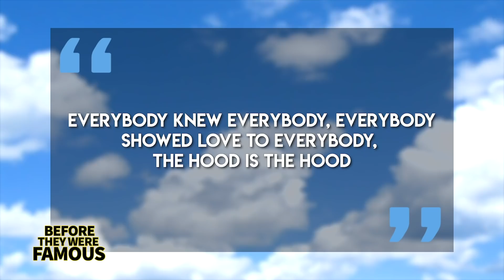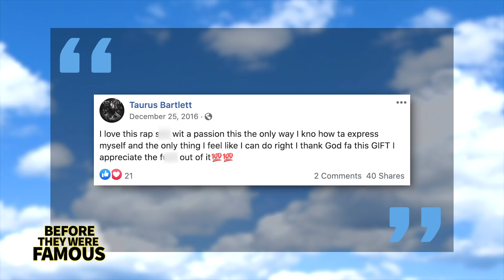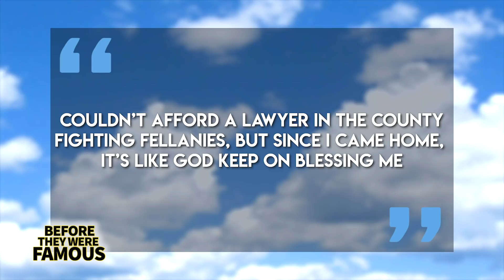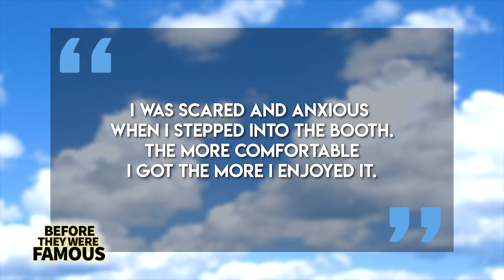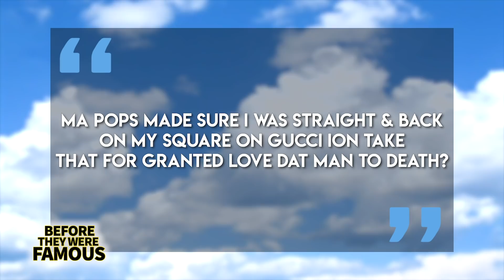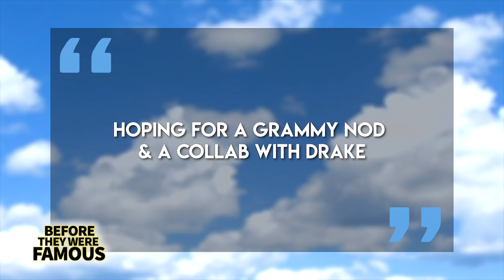Polo G | Before They Were Famous | The GOAT 2020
Taurus Tremani Bartlett, known professionally as Polo G, is an American rapper, singer, and songwriter. He rose to fame in the Chicago drill music scene in the late 2010s and is best known for his song "Pop Out", which peaked at number 11 on the Billboard Hot 100. We got a fresh new updated bio for you guys to dig into exclusively on Before They Were Famous.